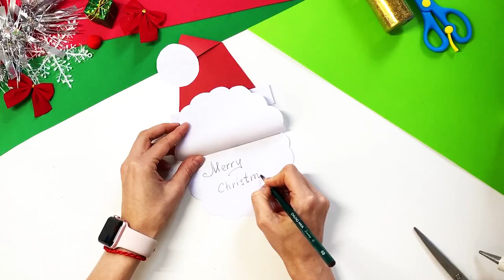Simple Christmas Craft Ideas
Christmas is a major religious festival for Christians. Along with this day, the house decoration plan also occupies a big place with a lot of pomp. There are some simple but beautiful ideas for decorating the house in this video. It is hoped that visitors will get a lot of benefits through this.